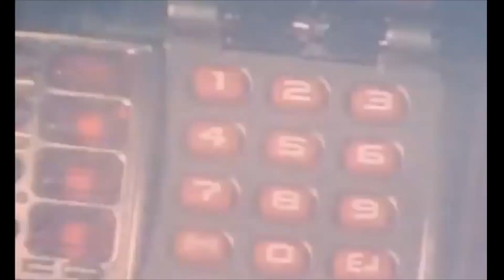Megaranger Henshins (In Space Rescore)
Reupload in Higher Quality!

I don't have much to say about this season of Power Rangers other than the crossover with the Teenage Mutant Ninja Turtles was weirdly interesting.

Power Rangers In Space is an American television series and the sixth season of the Power Rangers franchise, based on the 21st Super Sentai series, Denji Sentai Megaranger (Electromagnetic Squadron Megaranger).